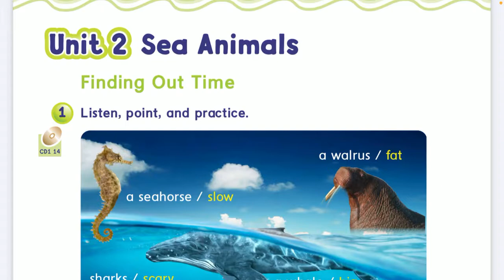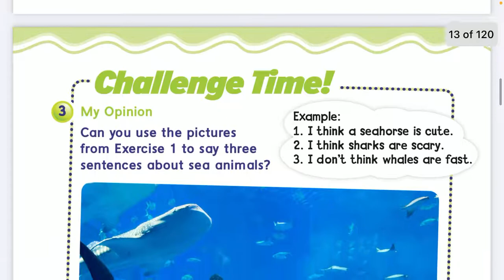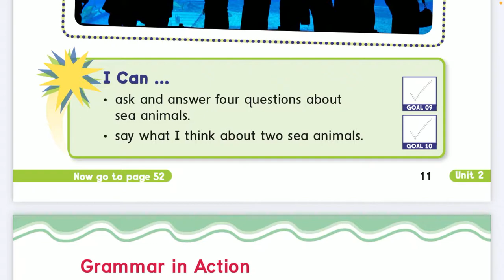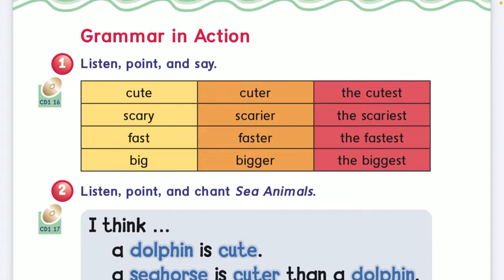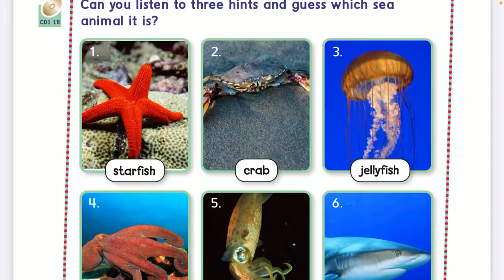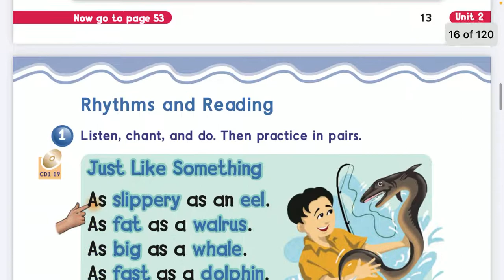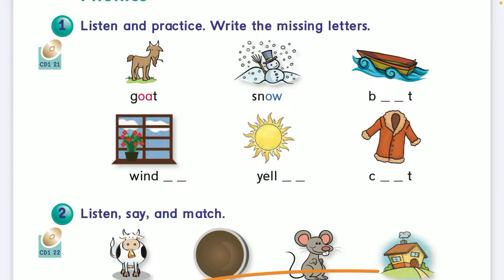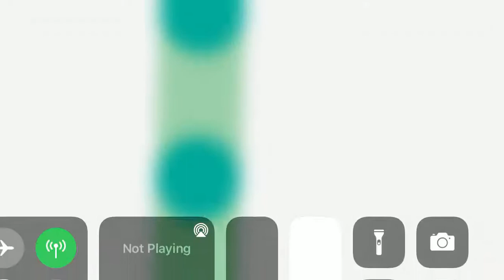Grade six Unit two